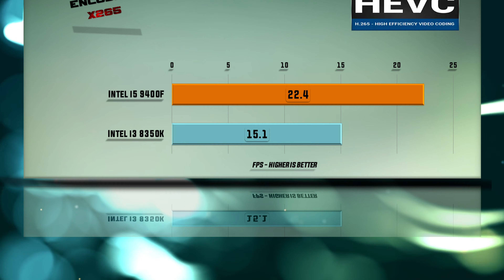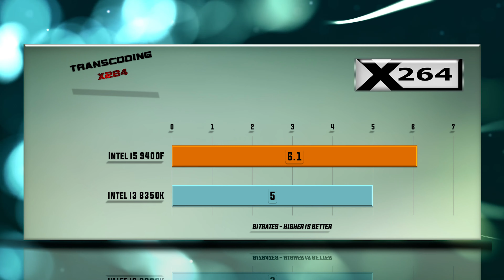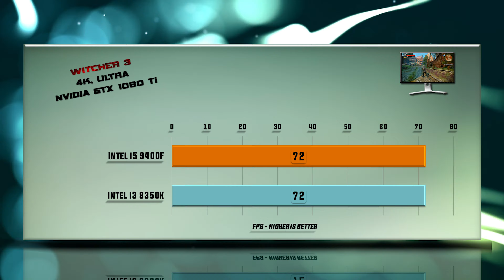Intel i5 9400F vs i3 8350K Benchmarks | Test Review | Comparison | Gaming | 13 Tests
Intel i5-9400F vs i3 8350K BENCHMARK

CHANNEL MAIN TEST RIGs setup as following:
Intel i5-9400FF Processor purchase link: ▶ .

Intel i5 9400F -  Performance – Cores 6, Threads 6, Processor Base Frequency 2.80 GHz, Max Turbo Frequency 4.10 GHz, Cache 9 MB, Bus Speed, 8 GT/s DMI3, TDP 65 W.